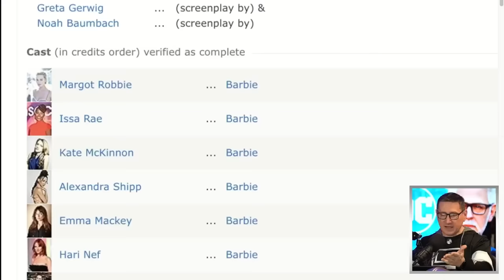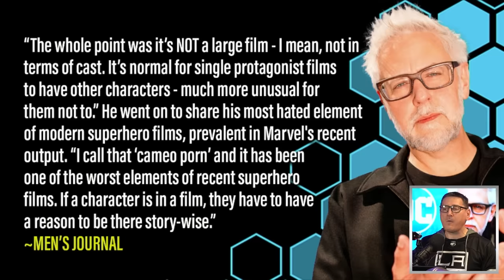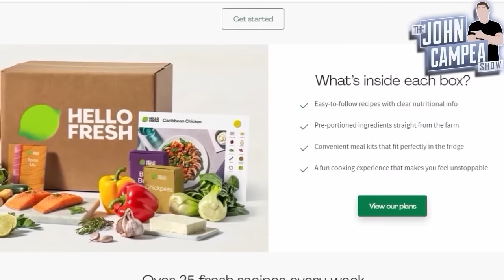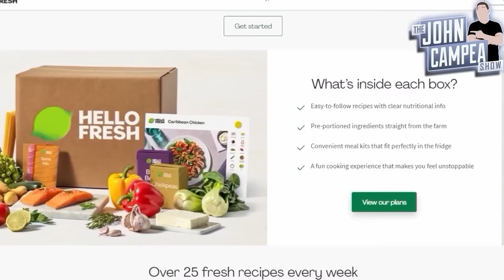James Gunn Criticizes "Cameo Porn" In Superhero Films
John and the crew discuss new DC Studios head James Gunn slamming “cameo porn” which he views has been the worst part of the most recent superhero films.

HelloFresh | America’s #1 Meal Kit
and use code campeafree for FREE breakfast for life! One breakfast item per box while subscription is active.

Mic pre-amps

Streaming Software
Wirecast Pro